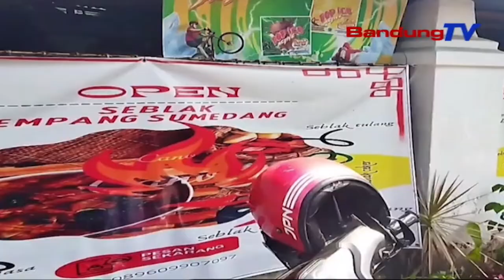JUALAN SEBLAK RAIH CUAN 4 JUTA SEHARI